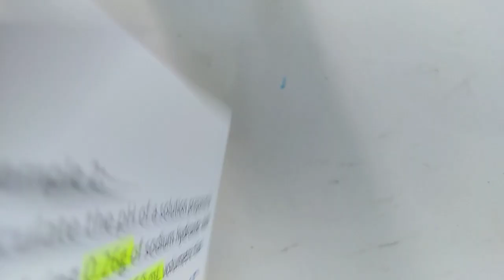Bab 7 :Ionic Equilibria part 1